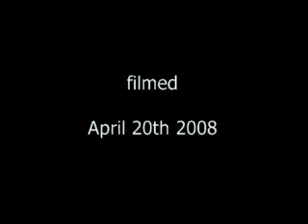Glen Quoich High Way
a mountain ridge walk in the West Highlands of Scotland.